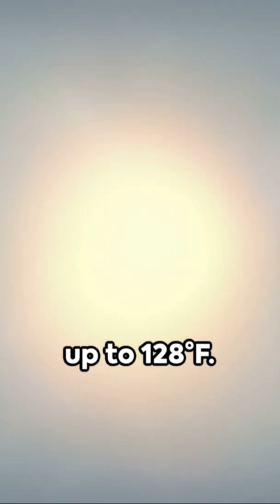Feel the Heat: Discovering Earth's Hottest Places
Turn up the AC and grab a cold drink; you're about to embark on a journey to some of the hottest places on Earth! "Feel the Heat: Discovering Earth's Hottest Places!" is a YouTube Short that takes you from the scorching sands of Death Valley to the sizzling cityscapes of Kuwait City, and beyond. Discover what makes these destinations record-holders for Earth's most extreme temperatures and learn fascinating facts about life in these sweltering spots.

What You'll Experience:

🌡️ Death Valley, USA: A look at the highest temperature ever recorded on Earth.
🏜️ Kuwait City, Kuwait: Understanding daily life in one of the hottest cities worldwide.
🌞 Turbat, Pakistan: Insights into surviving the searing heat.
🌋 Dallol, Ethiopia: Explore the alien landscapes of the hottest inhabited place on Earth.
🔥 Al 'Aziziyah, Libya: A historical perspective on temperature records.

🎥 Get access to fascinating shorts that explore the extremes of our planet.
📚 Learn interesting facts and trivia about the world's most extreme weather conditions.
🌍 Join a community of curious minds eager to explore the wonders of the Earth.
Engage With Us:
We love to hear from our viewers! Got a suggestion for our next adventure? We're all ears!

Let's dive into the wonders of the world together, one short at a time!